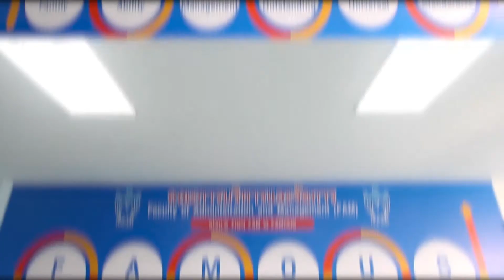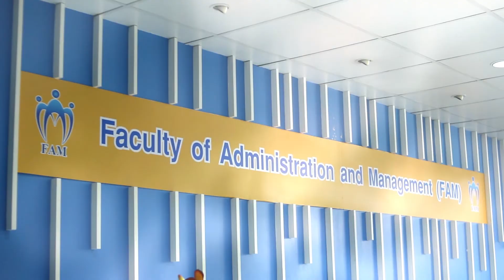คณบดีคนใหม่ คณะการบริหารและจัดการ สจล.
มาทำความรู้จักกับ คณบดีคนใหม่ ดร. สุดาพร สาวม่วง คณบดี คณะการบริหารและจัดการ หรือ FAM
แห่งสถาบันเทคโนโลยีพระจอมเกล้าเจ้าคุณทหารลาดกระบัง (สจล.)

ติดตามอ่านบทสัมภาษณ์ ดร. สุดาพร สาวม่วง ฉบับเต็มได้ที่